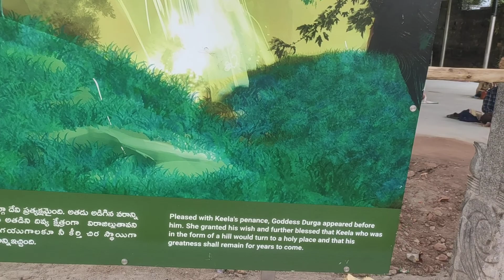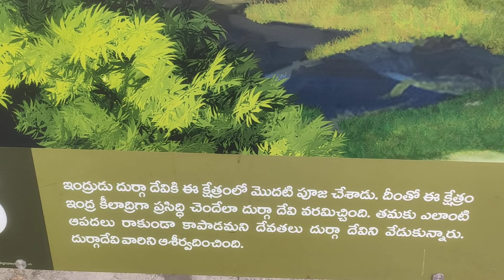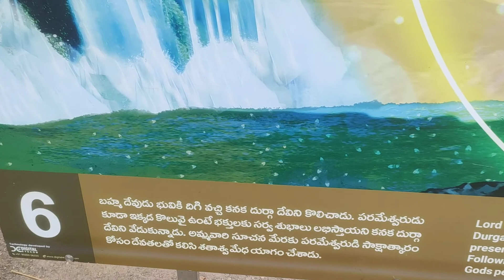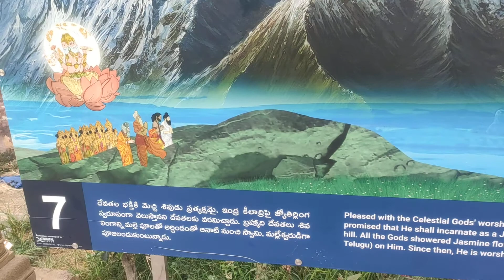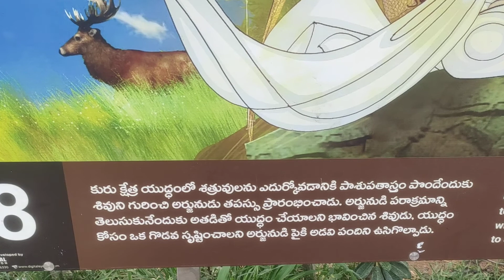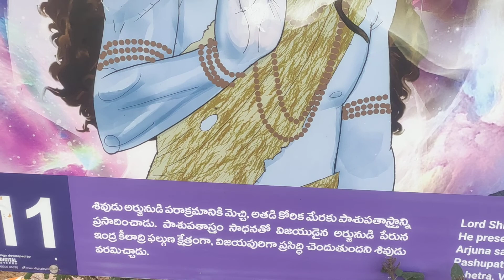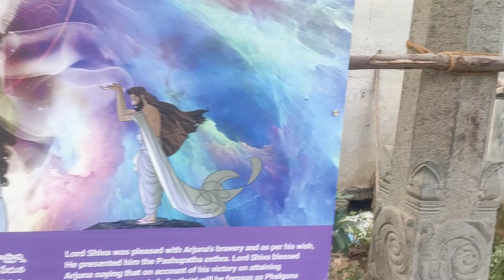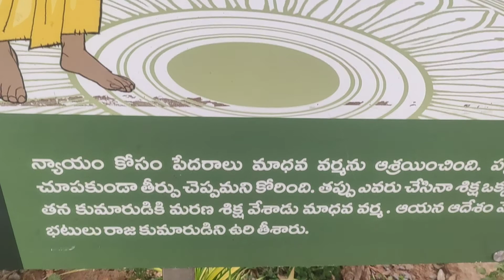chitrakalasala in durgatemple vja lift side